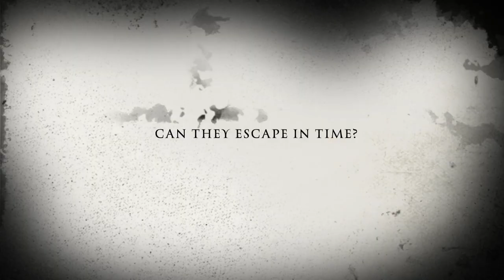Haunters Of The Deep - Trailer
The trailer for our re-make of a 1980's horror film.